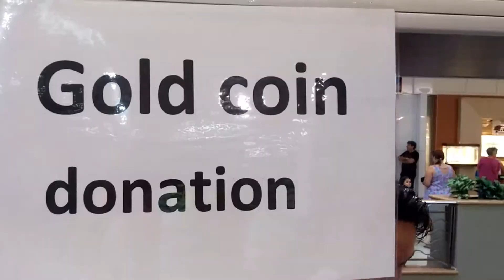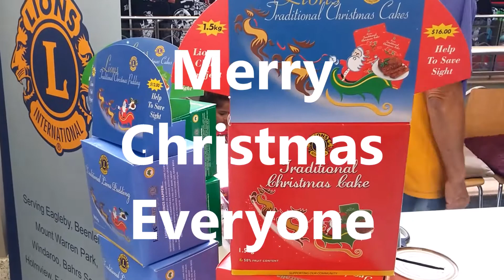Twin Rivers Lions Christmas Wapping 2015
Each year I spend time with the Twin Rivers Lions Club down at the Beenleigh Market Place wrapping Christmas presents for a gold coin donation. Here is a small snippet of what we get up to and some of the fun we have.

The Lions volunteers raise thousands of dollars each year which is used to support the local community. If you are interested in joining Lions you can contact them via Facebook

Merry Christmas

Mark